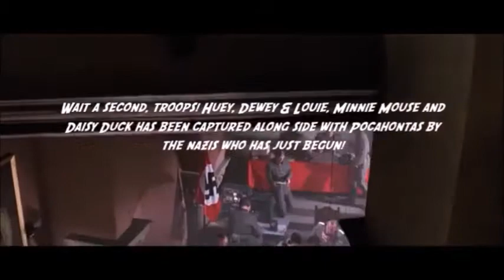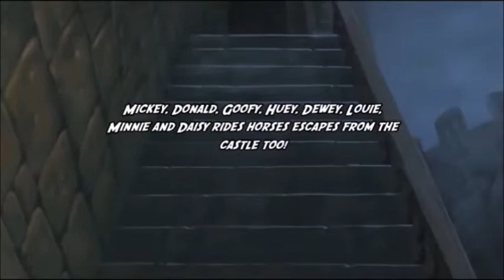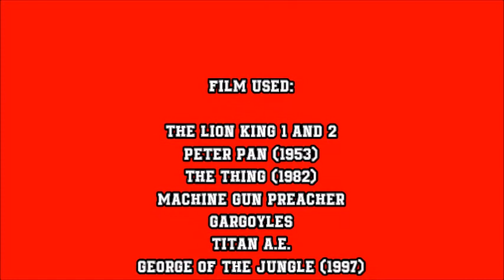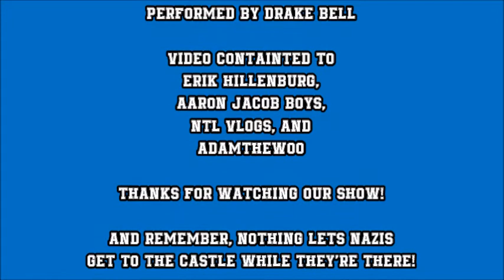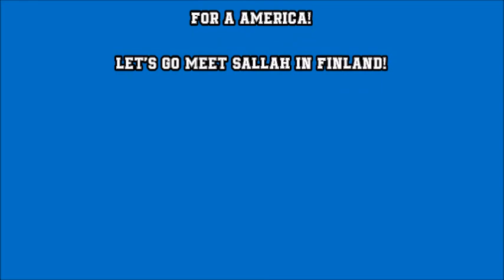The Scar Chronicles: Peter Pan at the Brunwald Castle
The third chapter 60: Peter Pan at the Brunwald Castle including Captain Hook and his Crew, Mr. Smee, Wendy Darling, John Darling, Hogarth Hughes, Michael Darling, R.J. MacReady and his 31 Outpost Men, Sam Childers, David Xanatos, Owen Burnett, Max & Thor, Tripp Kennedy, Peanut Butter & Jelly, Cale Tucker, Joseph Korso, Lenny Parker, Arthur Read and his Friends, Eliza Thornberry, T.J. Detweiler, Principal Prickly, Dr. Phillium Benedict, Indiana Jones, Henry Jones, Ben Ravencroft, Miguel & Tulio, Woody, Buzz Lightyear, Sinbad and his Crew, Kale, Marina, Tommy Pickles and the Gang, Huey Duck, Dewey Duck, Louie Duck, Pocahontas, John Rolfe, John Smith, Mickey Mouse, Donald Duck, Goofy Goof, Minnie Mouse, Daisy Duck, Walter Donovan, Dr. Elsa Schneider, Colonel Vogel and his Nazis and Duke and his Joes.